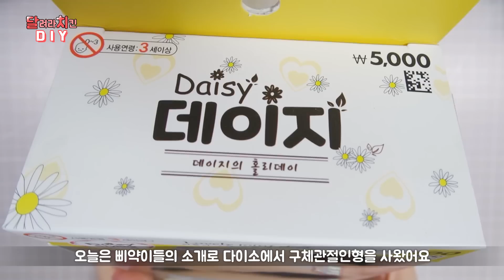다이소 관절인형 리페인팅❣(인형 목, 눈 빠짐 주의..!)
다이소 관절인형 리페인팅❣

안녕하세요!
오늘은 다이소 관절인형을 리페인팅 해줬답니다!
다이소에 이런 예쁜 관절인형이 있었더라구여☺
매번 밝은 모습의 리페인팅하다가 이번엔 슬픈 모습으로 만들어주려고 했는데 헤드 몰드가 웃는 상이어서 만들다보니 또 밝은 모습이 됐더라구용...
그래도 예쁘게 봐주시고.. 즐거운 주말 되세요!
감사합니다🥰🥰

추천해준 삐약이 여러분 감사해요❤❤❤